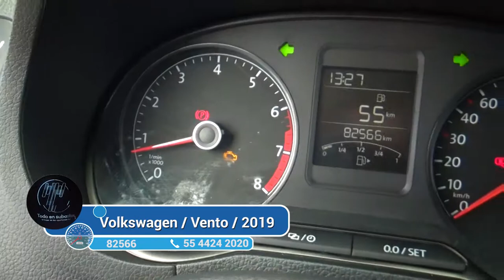Volkswagen / Vento / 2019 - 2302